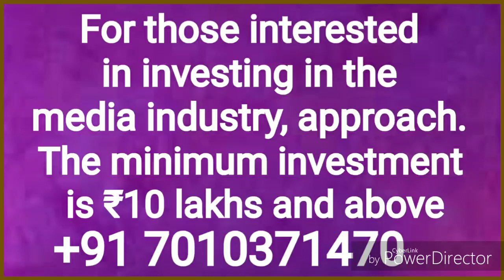யாஷிகா வோட பேன் நான்; என்றைக்கும் Murattu Single தான்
Yashika, I am a fan. Murattu Single For Me .
Prem Kumar Gangai Amaren (born 25 February 1979), better known as Premji Amaran, is an Indian playback singer, film composer, songwriter and actor.
In 1997, Premgi planned to enter the film industry as a director with a project titled Wanted starring Venkat Prabhu and S. P. B. Charan. The film, which had Yuvan Shankar Raja as music composer and Gangai Amaren and S. P. Balasubrahmanyam as comedians, did not complete shoot.

premji latest speech